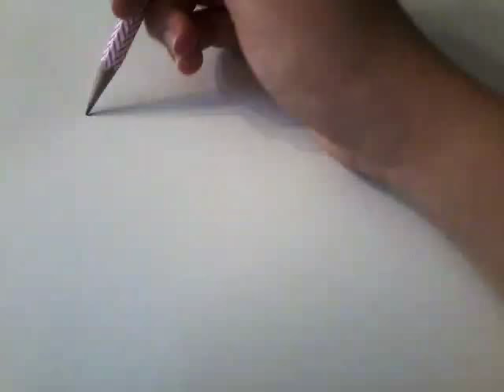A crazy ideas to draw a female part 1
this is just for doing this for fun please have fun